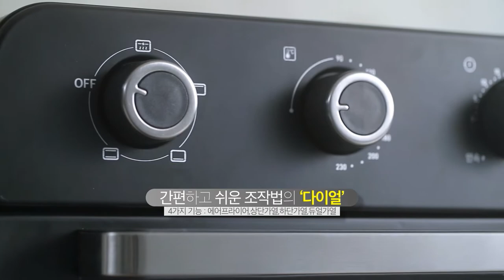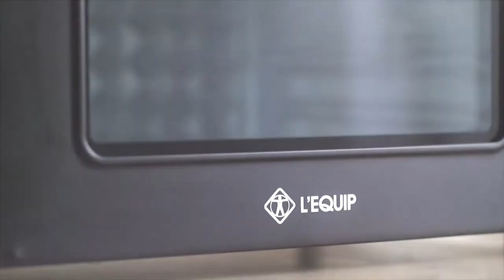리큅 에어프라이어 오븐 LAF-MO2002